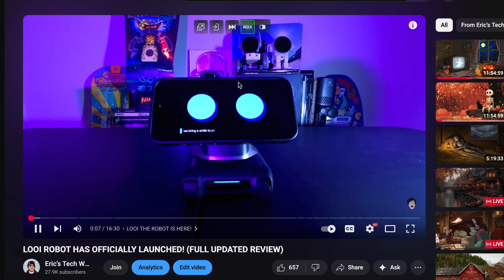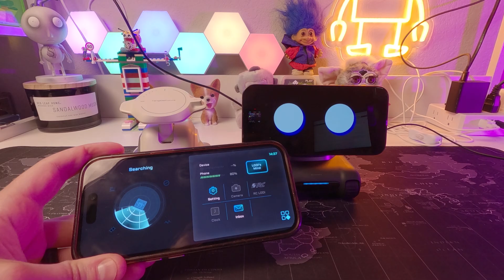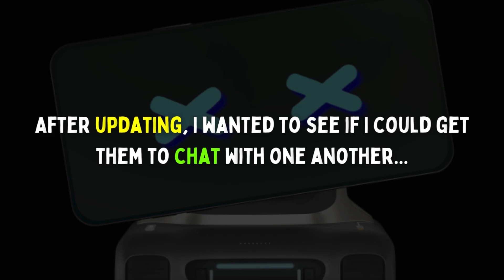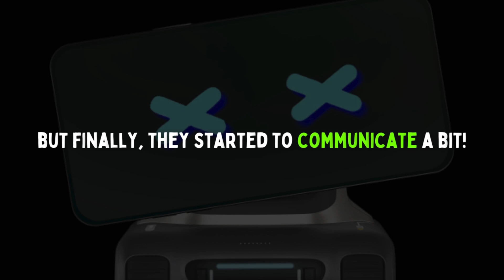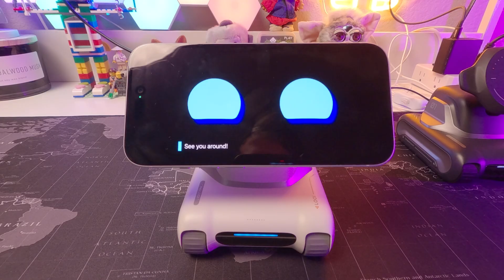Looi Robots Talk to Each Other! (White vs Black Looi 2025)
In this video, the futuristic White LOOI robot finally meets its counterpart - the Black LOOI. Watch as the two LOOIs meet, interact, and talk to each other. At the end, I'll give you an updated Looi the Robot review as well here in 2025. If you're curious about home robots in 2025, this is the showdown you don’t want to miss!

📖 My Sci-Fi Book

💬 Chapters:
0:00 - Unboxing the White Looi Robot 2025
1:20 - White Looi Robot Meets Black Looi Robot
5:55 - White Looi Robot Features & Solo Test
7:56 - White Looi vs Black Looi - Full Robot Comparison